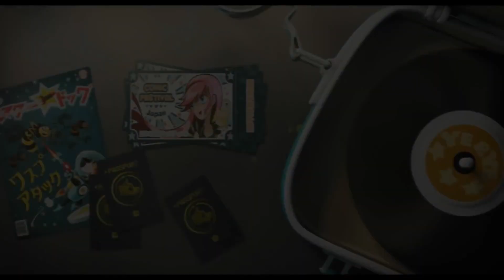As Aventuras de Ozzy | Trailer Dublado da animação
Ozzy é um pacífico e amigável cão da raça Beagle que mora com os Martins. Quando a família decide fazer uma longa viagem na qual cães não são permitidos, eles decidem deixar o amado Ozzy em um spa para cachorros. Acontece que esse lugar perfeito na verdade é um fachada construída por um vilão que deseja sequestrar cachorros. Preso, Ozzy precisa evitar o perigo e encontrar força nos seus novos amigos para conseguir voltar a salvo para casa.